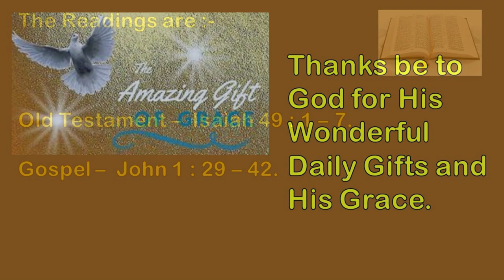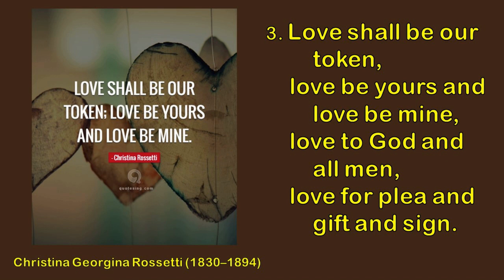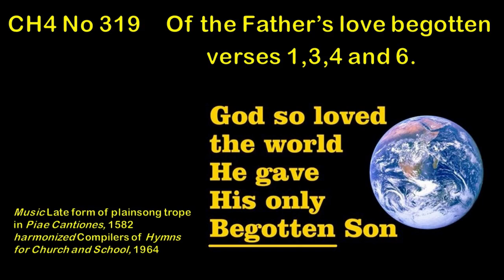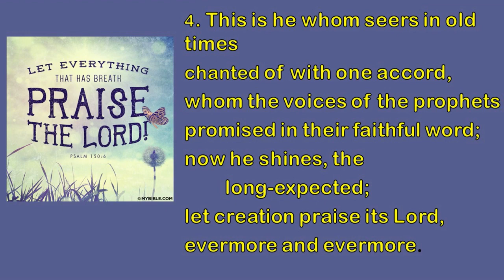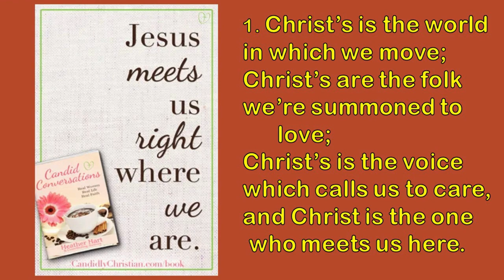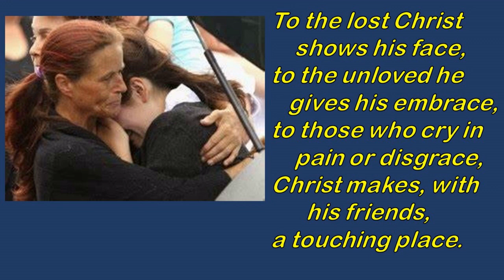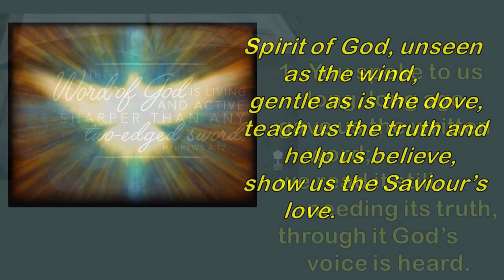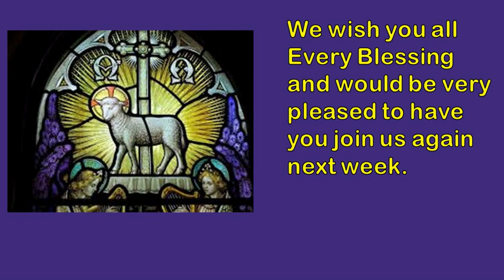Sunday Online Service 15 January 2023 from St Leonard's Church Forres, Scotland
Rev Donald Prentice conducts a service from the linked parishes of Dallas, Rafford & St Leonard's Forres in Moray, Scotland.